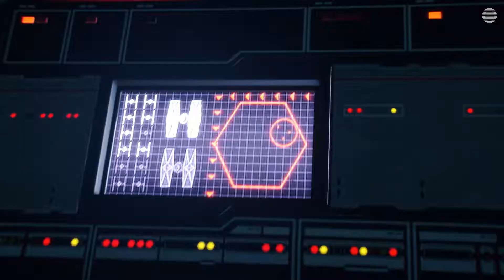STAR WARS BATTLEFRONT 2 RESURRECTION DLC - MISSION 3 : INFERNO (ENDING)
JustZaky
Star Wars Battlefront 2 Resurrection DLC/Mission 3 Inferno (No Commentary)